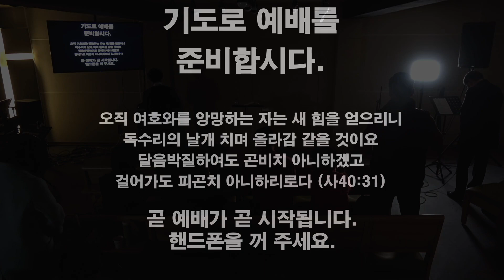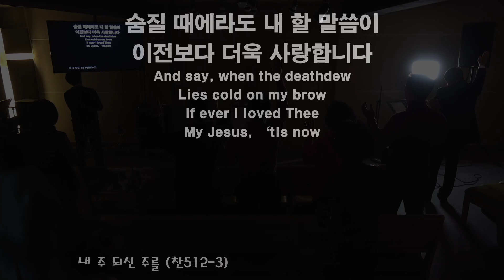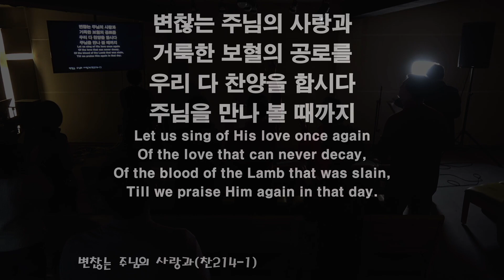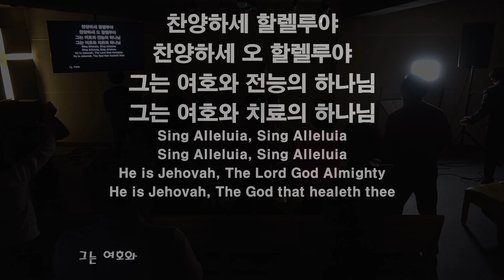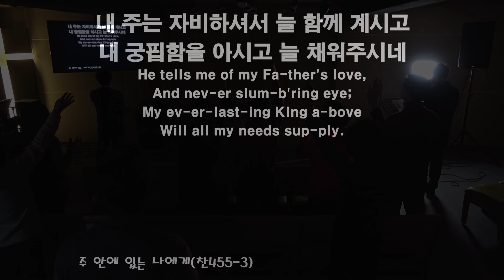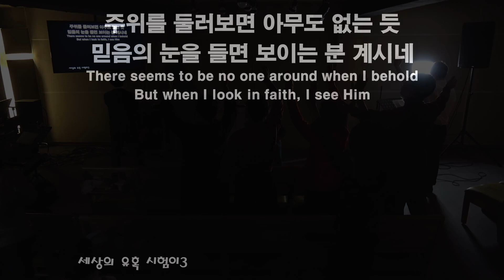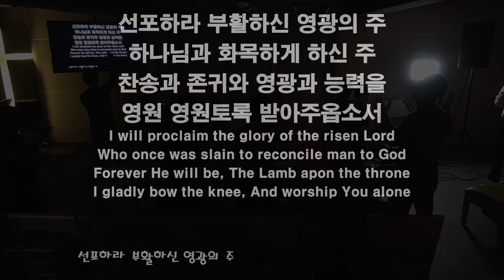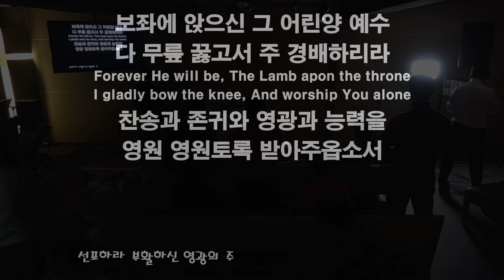20200126 주일예배 찬양과 경배- 큰빛복음교회 (김권삼 목사, Samuel Kim)